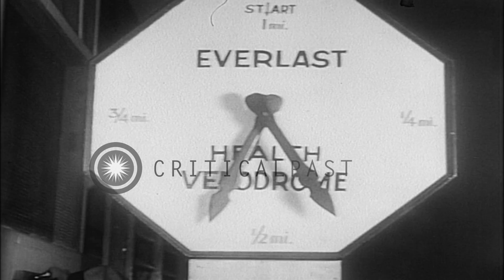Baseball great Babe Ruth exercises on bike, takes sauna bath and boxing in New Yo...HD Stock Footage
Baseball great Babe Ruth exercises on bike, takes sauna bath and boxing in New York before start of new season.

New York Yankees baseball player Babe Ruth exercises and prepares before new season in New York. He climbs on exercise bike and pedals. A man accompanies him on another cycle. Ruth wipes sweat from his face. Clock on wall. Ruth sits in box and takes sauna bath with towel over his head. A man wearing boxing gloves punches his stomach. Location: New York United States. Date: January 7, 1932.

57,000+ broadcast-quality historic clips for immediate download.